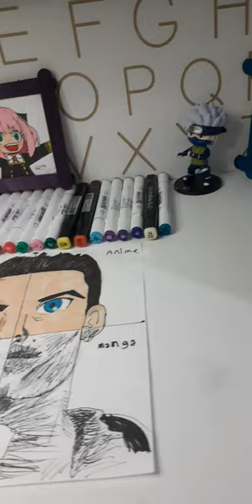Drawing ronaldo but in 4 different styles Pt.3